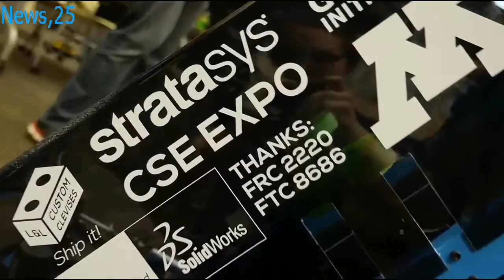Robotics Competition International High School Students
school Latest news update
school girls Performance.
High school science, technology girls and boys perfect  performance.